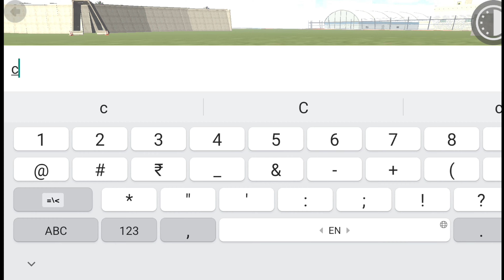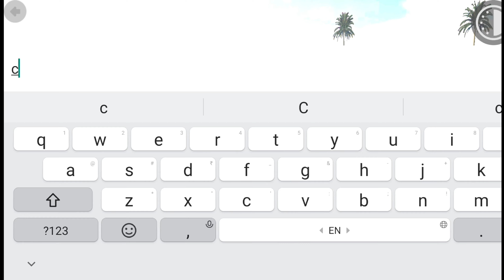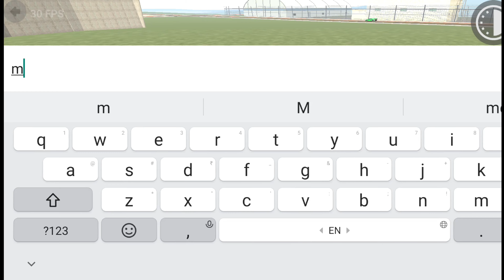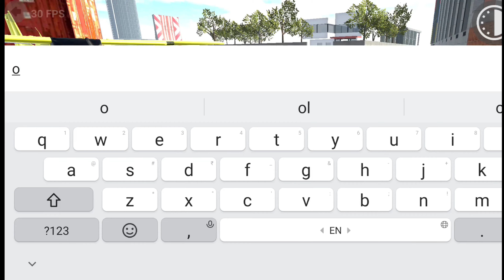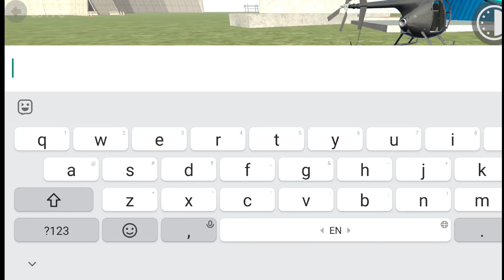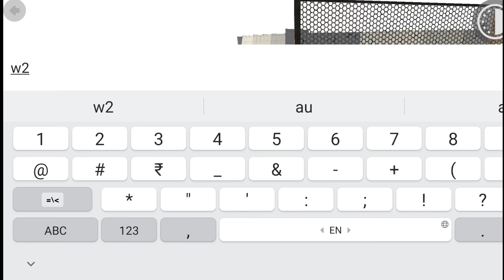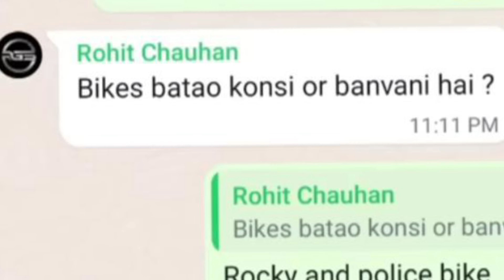NEW ALL SECRET CHEAT CODES?? 2024 IN INDIAN BIKE DRIVING 3D NEW UPDATE 2024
indian bikes driving 3d rgs tool cheat codes
indian bikes driving 3d new cheat code 2024
indian bikes driving 3d rgs tool cheats code
indian bikes driving 3d how to use internet
indian bike driving 3d rickshaw cheat code
Indian bike driving 3d all update Cheat code RGS tool cheat code in Indian bike driving 3d
igs gamer
3d bike